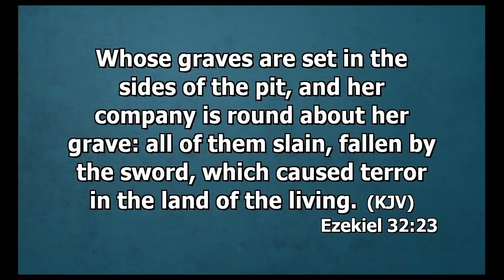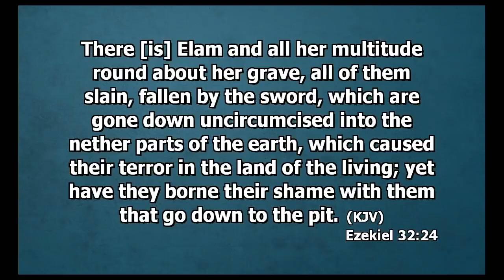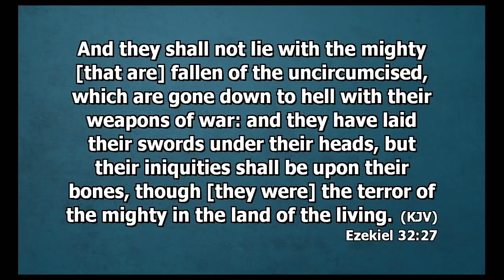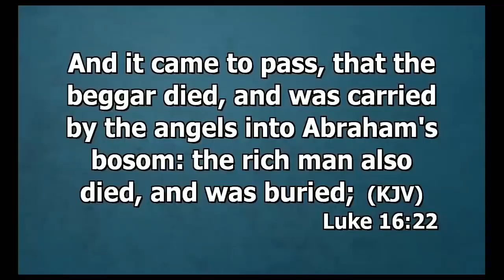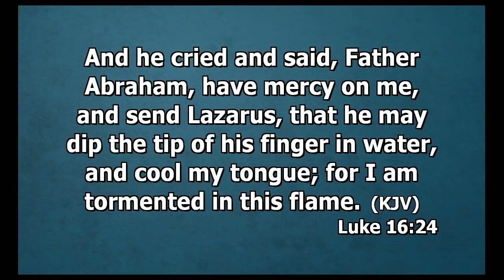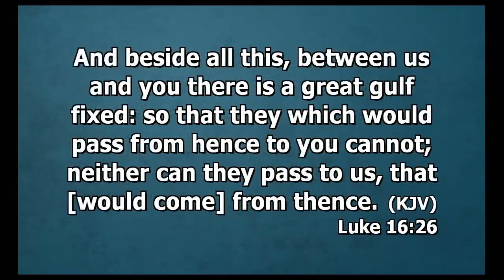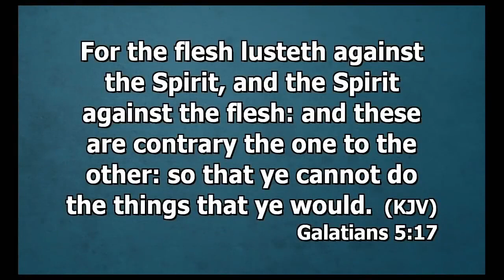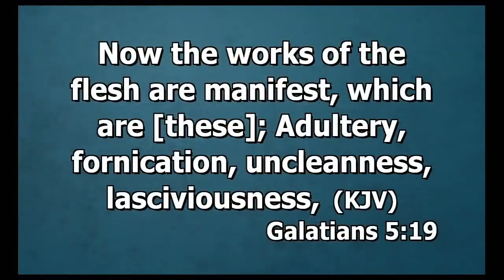Mary K. Baxter Divine Revelations of Heaven and Hell Pt 2 - SOTTOTITOLI-SUBTITLES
automatic subtitles available

Non ho purtroppo moltissimo tempo per tradurre in italiano le trascrizioni, disponibile ora quella automatica anche qui oppure al sito c'è la trascrizione in italiano.